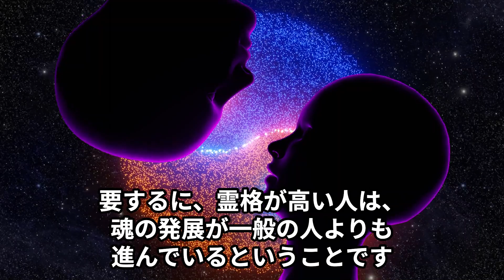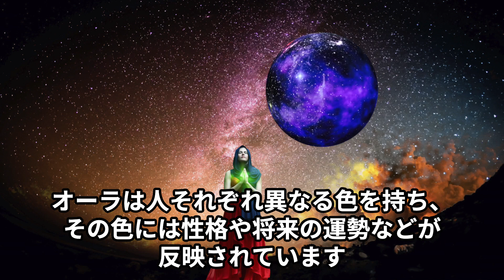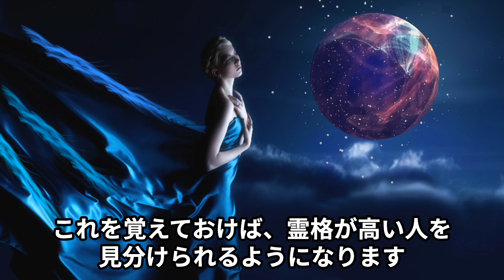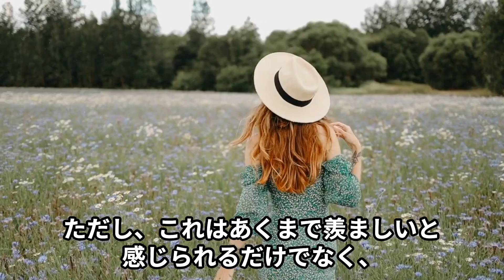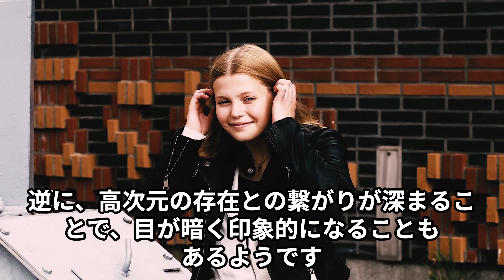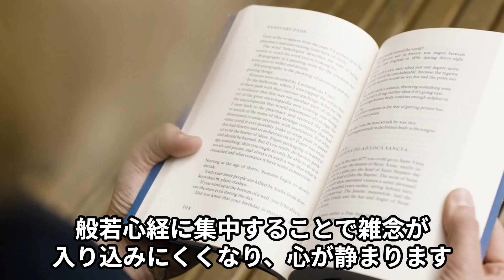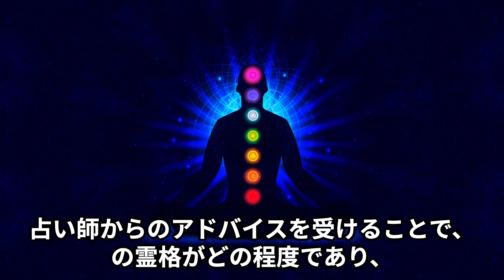ココが違う！霊格が高いツインレイ女性の８つの特徴と霊格を上げる方法